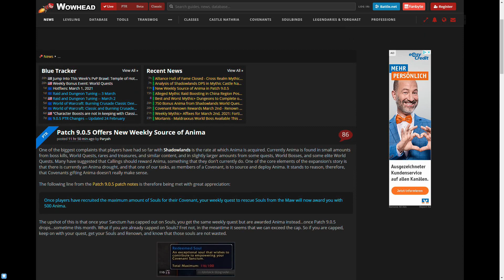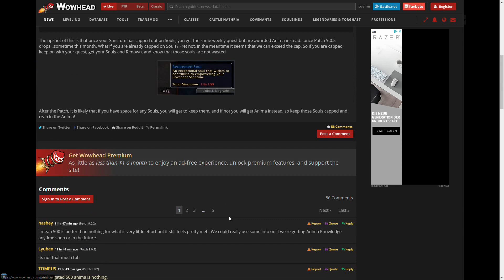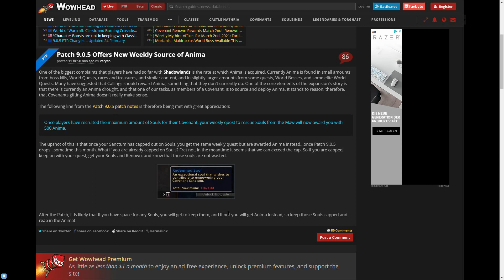Neue (wöchentliche) Animaquelle kommt mit Patch 9.0.5 [World of Warcraft: Shadowlands]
Animadürre in Shadowlands - da kommt diese Änderung gerade gelegen.